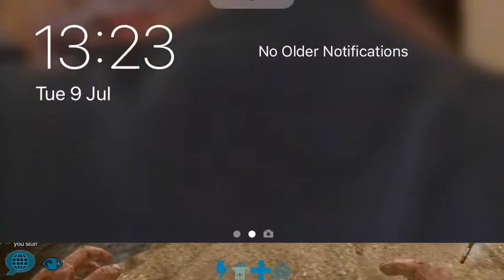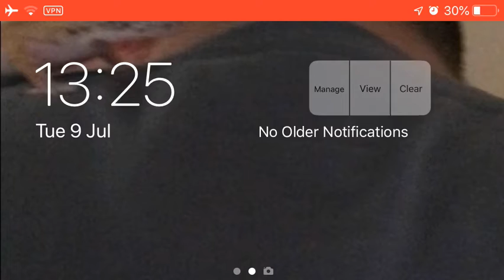Ark on mobile ep 1